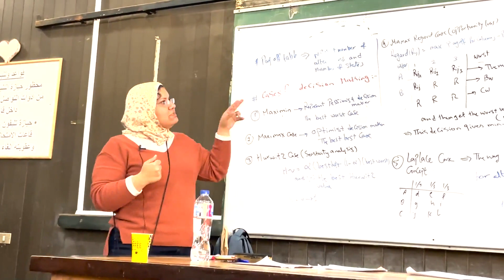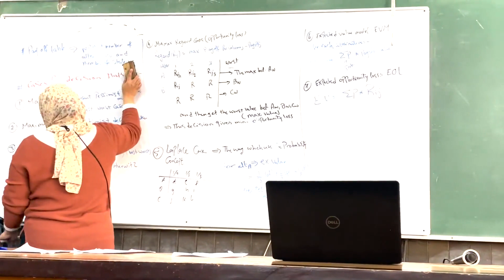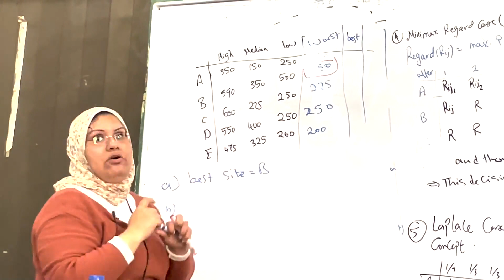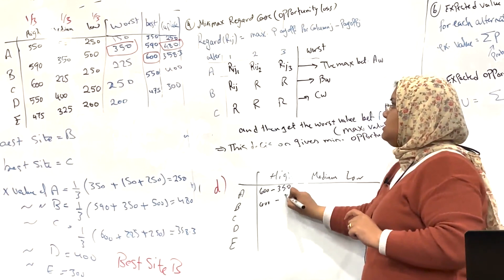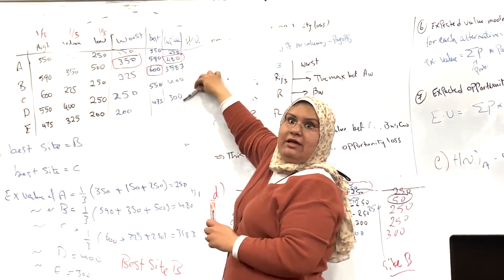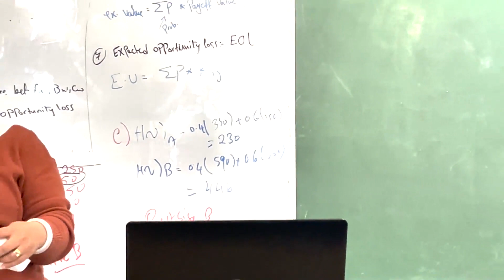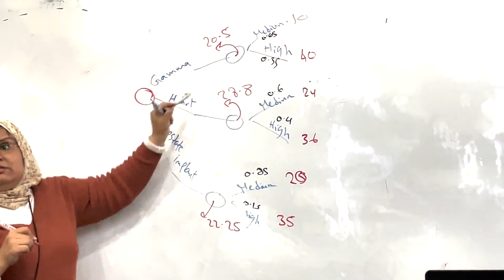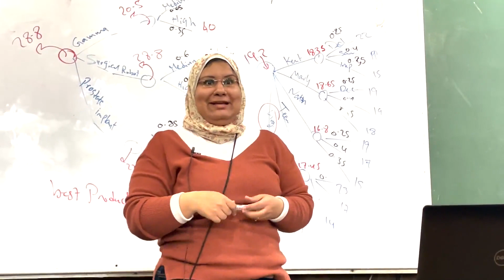Quantitative Management (SBE3001) Tutorial 1